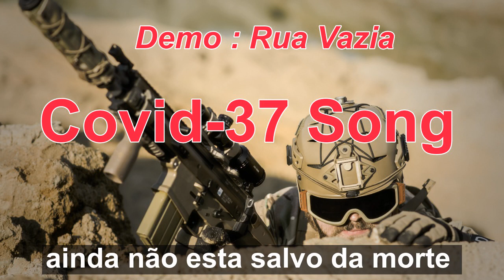Covid-37 Song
O surto foi declarado Emergência de Saúde Pública de Interesse Internacional em 30 de janeiro de 2020.

Um ladrão rouba um tesouro, mas não furta a inteligência.
 Uma crise destrói um herança, mas não uma profissão.
Não importa se você não tem dinheiro, você é uma pessoa rica, pois possui o maior de todos os capitais: a sua inteligência. Invista nela. Estude!